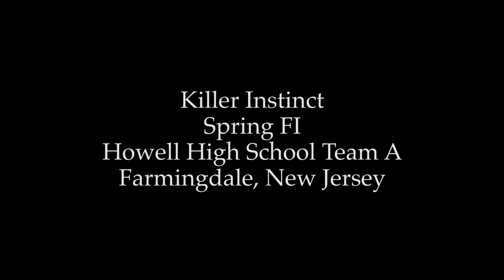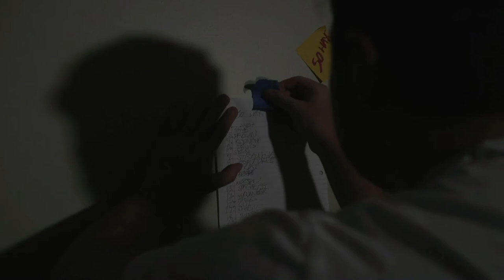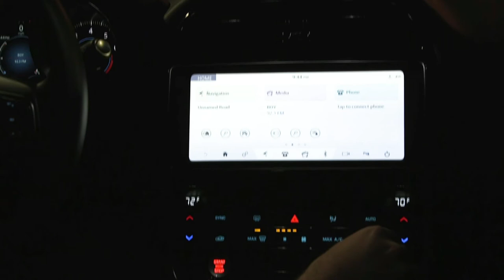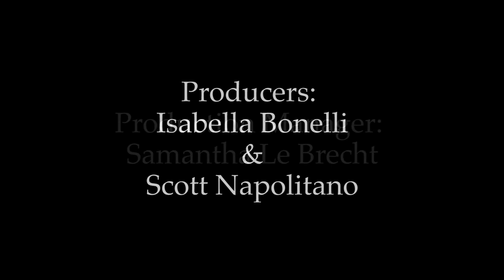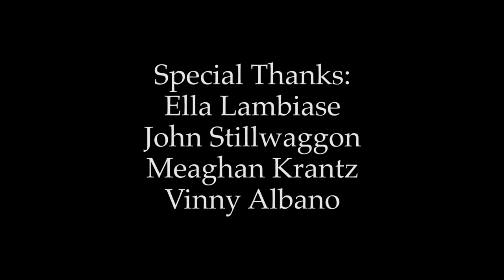Killer Instinct - Howell High School Team A - 2021 Spring Film Invitational